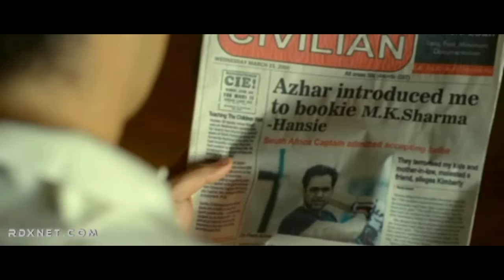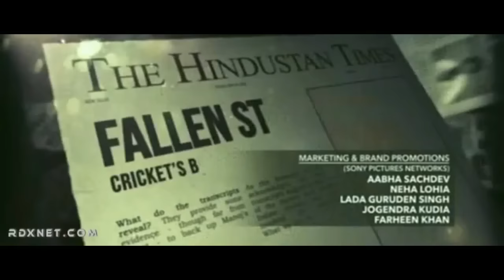Azhar Dubbing | Dining Syndicate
This is a dubbed video of Latest Hindi 'Azhar' movie targeting to all FECians. Nothing else. So peeps just enjoy it.